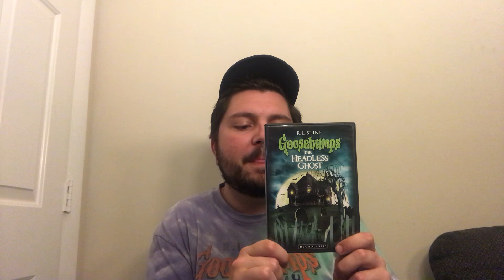Goosebumps T.V. Show: The Headless Ghost - Episode Review